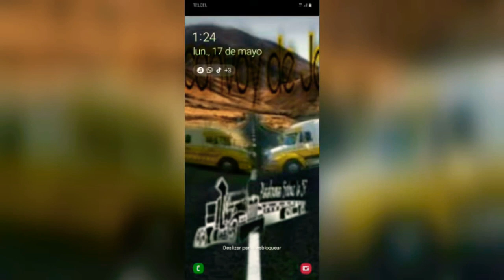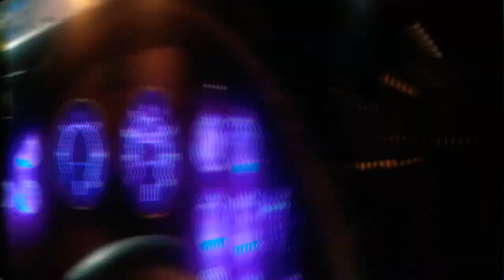mamalones de la 57 /Juan ornelas